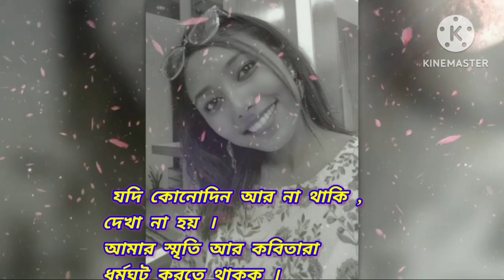যদি কোনোদিন আর দেখা না হয় - মিশকাতুল মুনিয়া - নাঈম হাসান|Bangla Premer Kobita| Naim Hasan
যদি কোনোদিন আর দেখা না হয় - মিশকাতুল মুনিয়া
লেখাঃ নাঈম হাসান